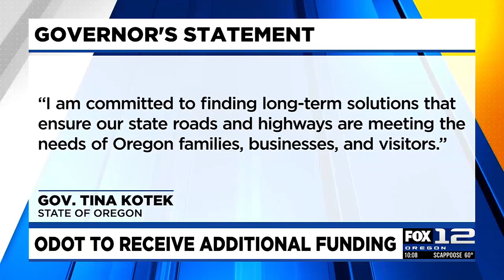ODOT receiving $19M to better fund winter maintenance services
Lawmakers mad a major announcement that the Oregon Department of Transportation (ODOT) will be receiving $19 million to help make sure roads are safe to drive o